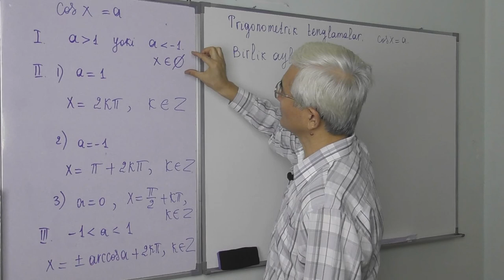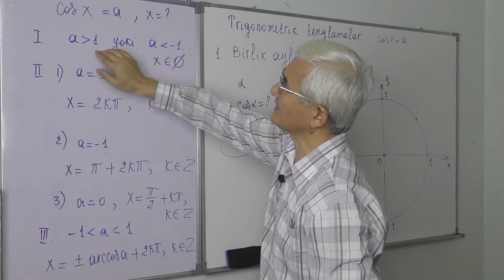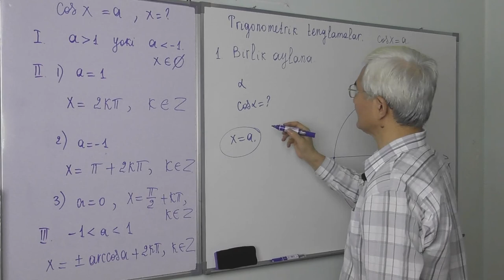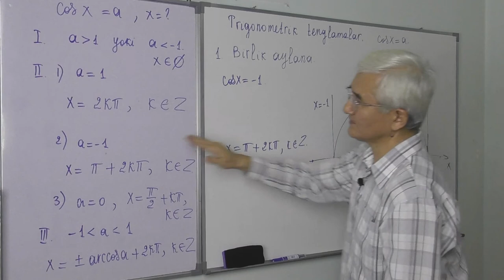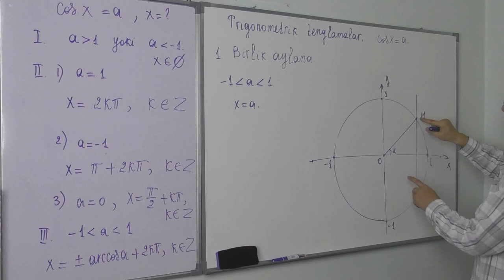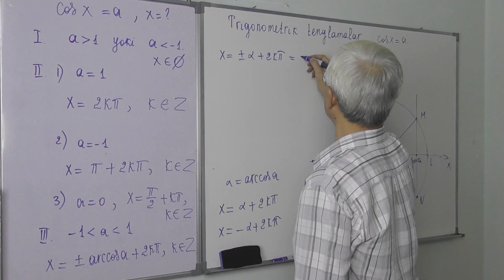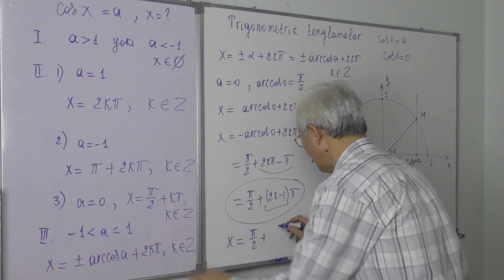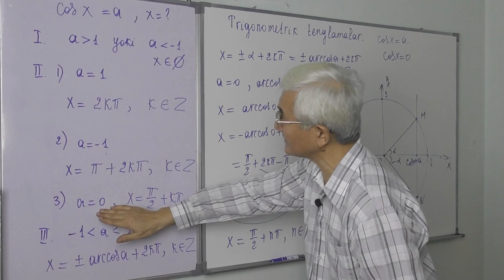24.5 cosx=a tenglama ildizlari formulasi isboti1